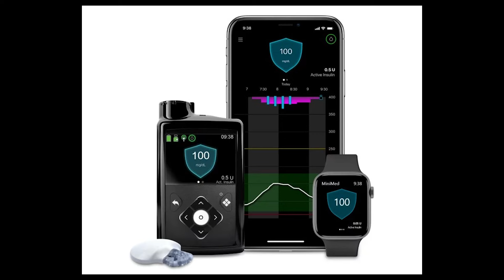"Insulinpumpen und CGM: Vorstellung beim Diabetesarzt 😉 Alles, was du wissen musst!"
In diesem Video stelle ich euch die Insulinpumpen und CGM-Systeme vor, die ich beim Besuch meines Diabetesarztes kennengelernt habe: Dexcom G7, FreeStyle Libre 3, Kaleido Insulinpumpe, Medtronic und Tandem Ypsopump. Wie ein solches Event laufen kann und warum ihr euch so etwas anschauen solltet. Das erzähle ich euch.

WICHTIGER SICHERHEITSHINWEIS